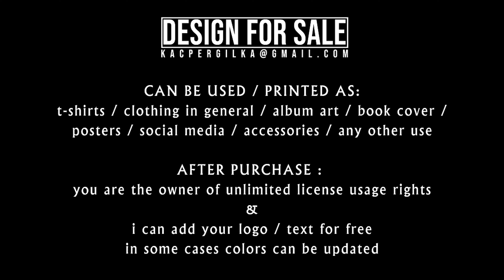4K Timelapse Bird Drawing T shirt Design | Album Art & More Illustration For Sale